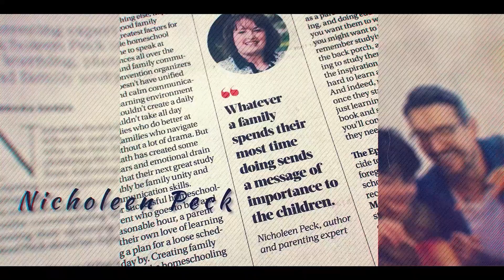Getting Your Child To Go To School When They Refuse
More and more children are refusing to go to school for various different reasons but learning is an important part of their development, so what should parents do? In this video, I'll share my tips for getting your child to go to school when they refuse and other things you can do to help them get through this rough patch!

Nicholeen Peck
Teaching Self-Government

00:00 Intro & Summary
00:55 The Rising Problem Of School Avoidance
04:11 What Usually Happens When Children Refuse To Go To School
05:24 Important Things To Consider About Sending Your Child To School
06:55 How To Help Your Child Through Homeschooling
09:52 Important Self-Government Skills To Teach Children
12:40 Learn More About Self-Government Parenting

Testimonials
“Her loving parenting techniques work with ALL children.”

Michelle

Julianne

Michelle Baker

Sandra